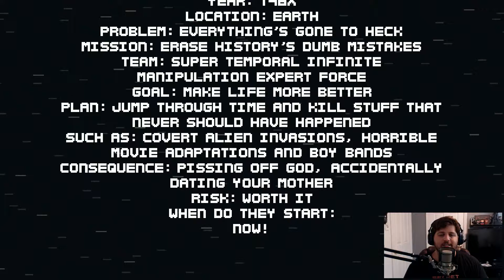Super Time Force Ultra PS4 Gameplay - The Beast Plays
Super Time Force Ultra PS4 Gameplay
Super Time Force Ultra lets play